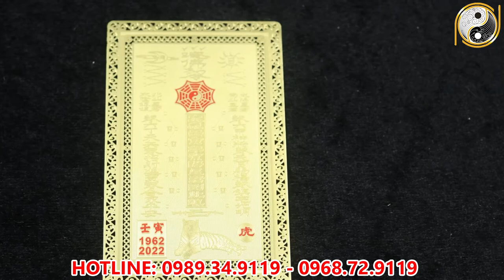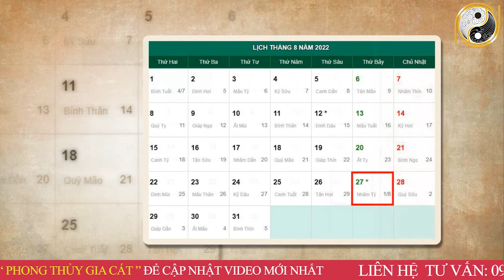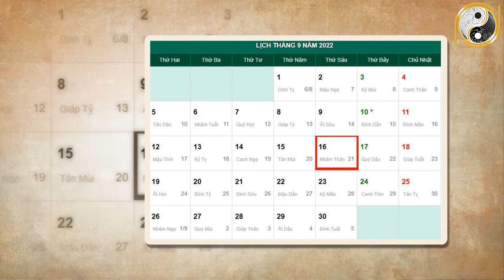Tháng 8 ÂL Năm 2022 Tuổi Canh Dần 1950 ĐỔI ĐỜI GIÀU SANG Hay VỠ NỢ MẤT TRẮNG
01. Linh phù giải hạn
02. Hồ lô hóa giải Ngũ Hoàng
03. Mai Hoa Phú Quý
04. Gương bát quái tinh cầu
05. Kim bài thái tuế 2023
06. Vòng tam hợp Dần Ngọ Tuất
07. Vòng tam hợp Thân Tý Thìn
08. Vòng tam hợp Hợi Mão Mùi
09. Vòng Tam Hợp Tỵ Dậu Sửu
10. Bát bảo tâm kinh
11. Minh Quang pháp bảo cầu
12. Minh Quang pháp bảo lục giác
13. Tỳ Hưu Lộc Tài (Đồng)
14. Tỳ Hưu Khai Vận ( Bạch Ngọc)
15. Bách Niên Tụ Tài ( tụ tài lộc)
16. Song long ngọc ấn ( ấn thăng quan)
17. Kim bài ngũ Lộ Thần Tài
18. Hồ lô bình an ( treo xe)
19. Móc khóa văn xương
20. Ống bút văn xương gỗ đào
21. Bút văn xương gỗ đào
22. Bút văn xương gỗ đào nhỏ
23. Hoa mai kim tiền ( mạ vàng )
24. Các vật phẩm phong thủy khác Tháng 8 ÂL Năm 2022 Tuổi Canh Dần 1950 ĐỔI ĐỜI GIÀU SANG Hay VỠ NỢ MẤT TRẮNG